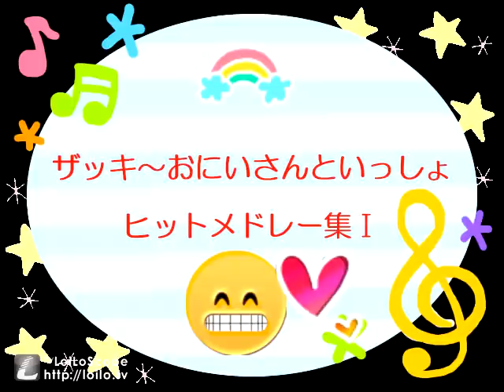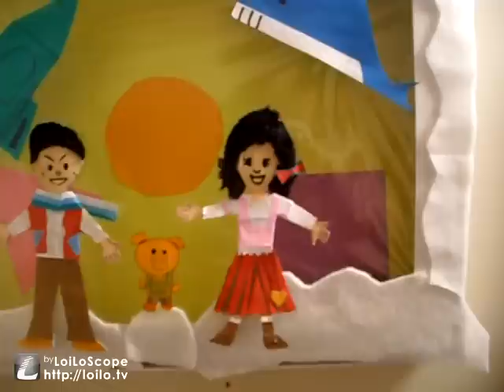箱庭ステージでザキいつヒットメドレー♪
小学校の夏休み工作的なノリで作った箱庭ステージ＾＾
それに保育園の子ども達に披露するはずだった『おはなしゆびさん』の人形をとりこみ（うたのおにいさん＆おねえさんの扮装をさせ）
ザッキーおにいさんの５つのオリジナル曲をのせたという動画♪
※ちなみにこの動画の撮影場所もおにいさんの自宅お風呂場（壁面）を使っておこなわれました＾＾
◆うたのおにいさん⇒おねえさんのボイスチェンジが　"聴きどころ"　です♪
◆使われてる曲すべて/作詞作曲：ザッキーおにいさん

【関連ブログ】ザッキーおにいさんとぶーたろう☆サロン珍道中